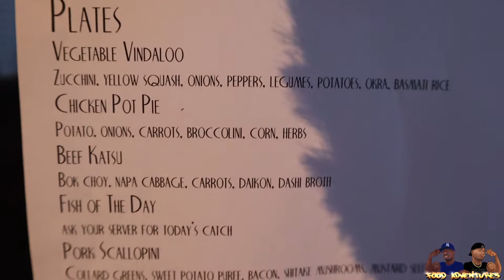Food Adventures | Essie's Restaurant Review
Whats sup y'all? Welcome back to another Food Adventure. Today, we visit a friend of Haz, Chef Brandon Walker, and HIS restaurant, Essie's, located in Poughkeepsie, NY. We'll show you what we had, what we thought about the food, and y'all know how we do, so expect some jokes too. We were super happy to review this black owned business, and its always a good feeling knowing that someone you grew up with is achieving their dreams.

Follow Food Adventures on IG: @Food_Adventures718

Follow Food Adventures on IG: @FA_WHazAndL

Follow Haz on IG & Twitter: @Haz_BK

Follow L Jay on IG & Twitter: @BigBankL_